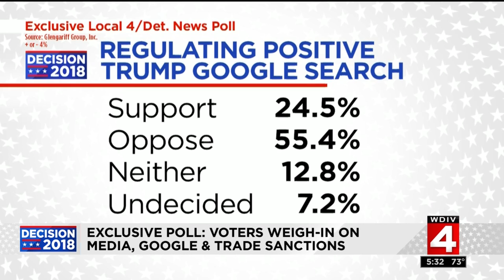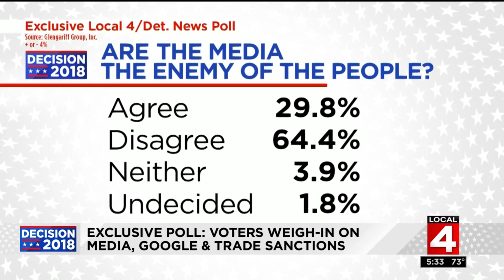Exclusive poll: Voters weigh in on media, Google, trade sanctions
Local 4 has new poll results that show what Michigan voters think of the media, Google and trade sanctions.